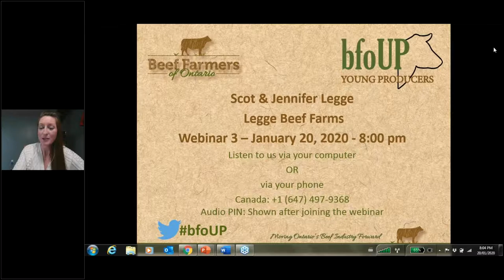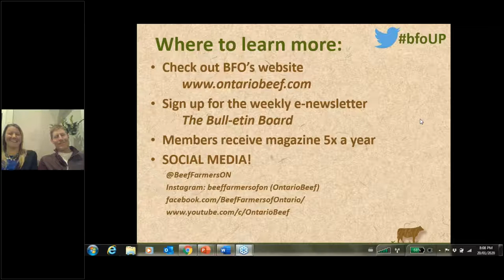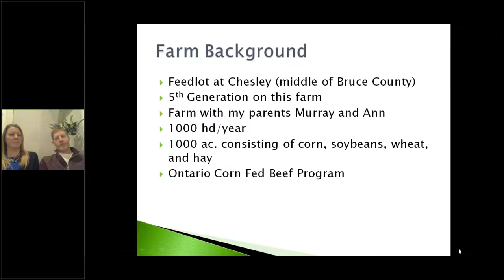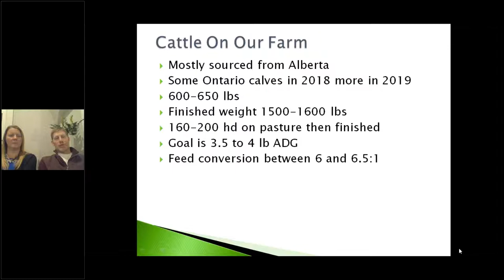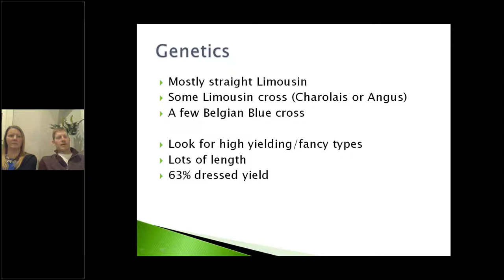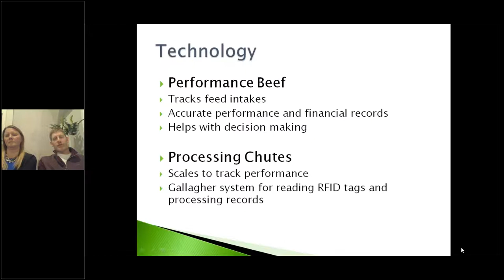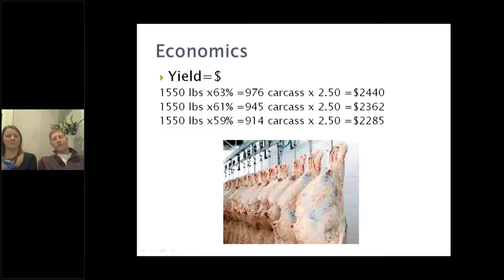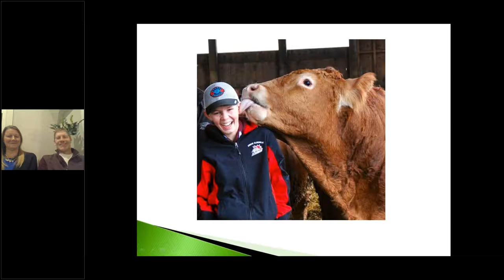bfoUP Young Producers Webinar - Legge Beef Farms